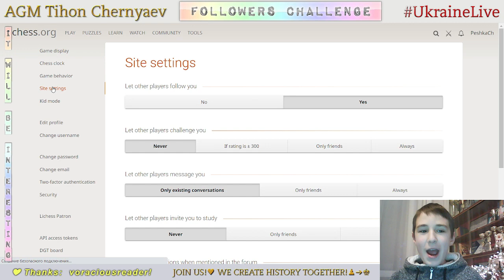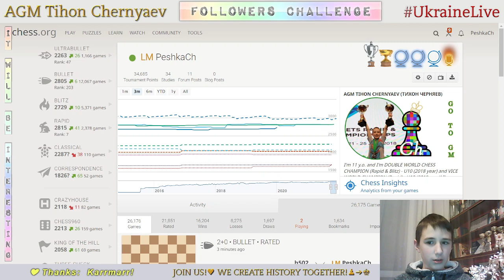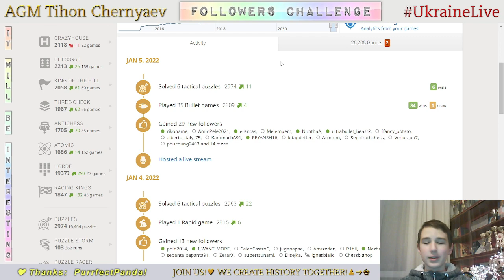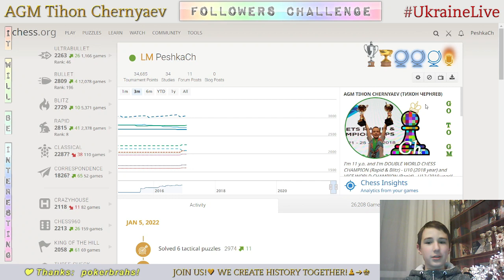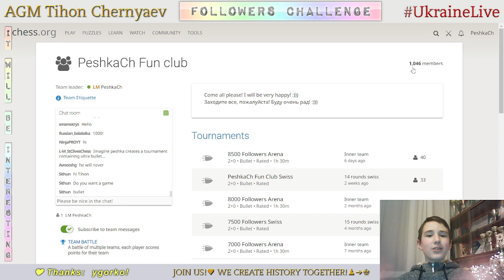Chess prodigy Tykhon. Followers Challenge: 1+0 or 2+0! 8600 on Lichess.org. LiveStream. 05/01/2022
Games with followers:
     0:28 - PeshkaCh vs PurrfectPanda
     2:26 - PeshkaCh vs GMSHAUN
     3:15 - h502 vs PeshkaCh
     6:29 - mrfbsl vs PeshkaCh
     9:04 - Karrmarr vs PeshkaCh
   11:15 - MartianBlitz vs PeshkaCh
   15:10 - Saltyforoutpost vs PeshkaCh
   17:21 - yingjunxiong vs PeshkaCh
   21:16 - PeshkaCh vs aranyasz
   22:21 - PeshkaCh vs miguel40012
   24:07 - PeshkaCh vs dinoko
   25:48 - PeshkaCh vs Yeltcki
   27:43 - artem-us vs PeshkaCh
   29:44 - kingofspeedd vs PeshkaCh
   31:37 - Enessssssss vs PeshkaCh
   33:35 - PeshkaCh vs Konstantin_Pischev
   35:01 - HungarianSpy vs PeshkaCh
   38:03 - Nicolai_sport vs PeshkaCh
   40:30 - weakplayer1  vs PeshkaCh
   43:05 - ZlajaM vs PeshkaCh
   44:41 - PeshkaCh vs VincentVega78
   46:12 - Vasilev_Andrei vs PeshkaCh
   50:40 - Avneeshg vs PeshkaCh
   52:31 - PeshkaCh vs bessel
   56:14 - PeshkaCh vs Smitten2002
   59:40 - SoderiniAliza vs PeshkaCh
1:02:02 - Vahe_S vs PeshkaCh
1:05:58 - PeshkaCh vs BI-35_AVA-2WIN
1:10:39 - PeshkaCh vs erentas
1:13:22 - agustin_RN vs PeshkaCh
1:17:53 - PeshkaCh vs Nikitosik1708
1:19:22 - PeshkaCh vs Rainer001
1:22:10 - PeshkaCh vs DrGrecstein
1:23:08 - PeshkaCh vs ilia_Alinaghian
1:25:45 - PeshkaCh vs MaksChesscom